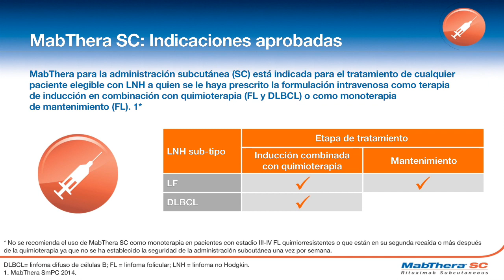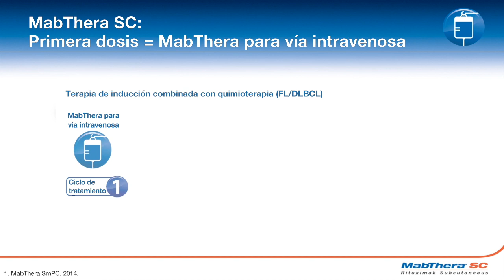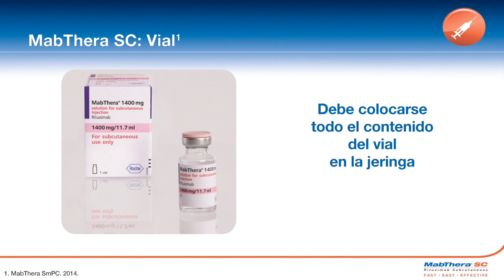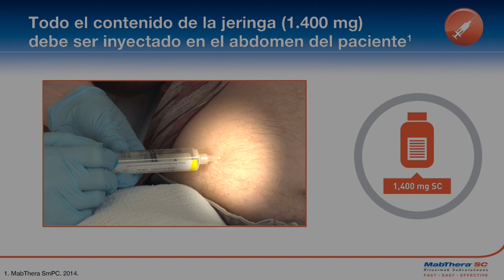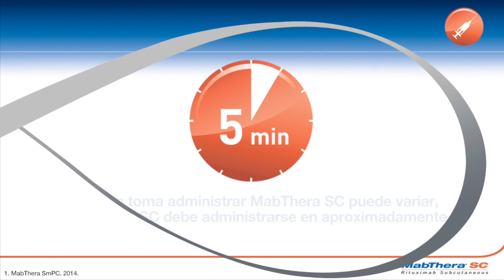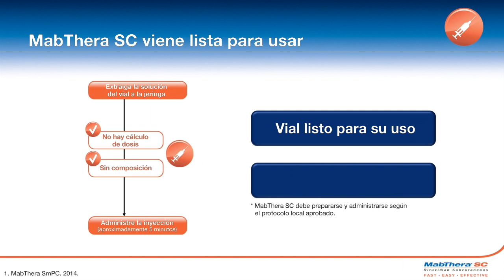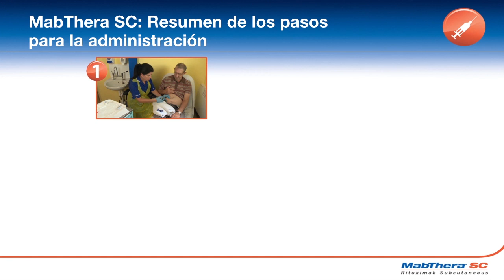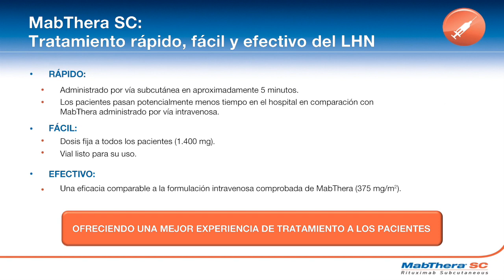Trainning para empleados Laboratorio Roche